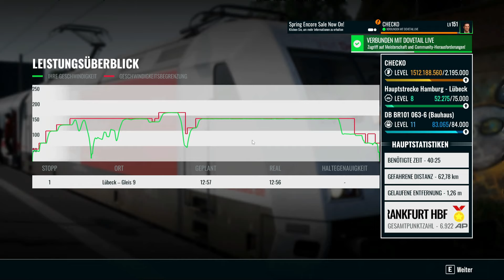TSW4 | F126 | BR101 | HAMBURG - LÜBECK | IC | Lets Play | deutsch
CHECKO-LINKS

- David H.
- Trekker
- Nico K.
- Steffoplays
- Walldi Waldemar
- Thalantyr
- SpaceMonkey6
- Thomas Wiedemann
- Mike Bittner
- DonisSpieleEcke
- Frank Rossdeutscher
- Son of Odin
- Zecke Tobias
- Odifixy
- Thodi86
- Thomas Dank
- Bl4cK1mP4cT
- Commander
- Lukas L
- Puhrex
- Christian Köplinger
- WestsachsenLetsPlay
- Speedy86sk
- René Wagner
- Z HD
- Machplaying
- Marco K.
- Saskia Kobe
- Laurens
- Train Gamer
- Remo Markus Schenk
- Lightning McQueen
- RubinowyPL
- siri_modding
- Peter
- Torsten Klejdzinski
- Olaf Olbrich
- Mr Bruhn
- Dein Größter Fan
- BR 430
- Didi zockt
- Luca A.
- Cami der Gamer
- Daniel H.
- LUKAS ALFER
- Tom
- Marcel
- Sebastian
- Zug & ?
- Andremalzwei
- ralle
- Pyro-Lover
- SirRemseck
- Chris W
- Baconbacher
- Graf Lattenschuss
- Lars Bärtschi
- Crystal
- Daarler
- Veit
- Marcel Weier
- Torsten der Schwede
- Seb 195

CHECKOS-TOP-DONATOREN DICKES DICKES DANKE!!!

- Remo
- Jochen Heinen
- SpaceMonkey6
- Trekker 6
- Christian Schröder
- Luca Modding
- Mättu's Ideen
- Markus Barchet
- ZHD
- Commander
- WestSachsenLetsPlay
- Taughnex
- Steffoplay
- Mathias
- Frank Rossdeutscher
- Mike Bittner
- Nico K
- LK
- BR430
- Christian K.
- Mr. Bruhn

- Athenari
- Benni
- catgaming
- Fabtendo X2
- FaPa zockt
- Frank Rossdeutscher
- Gen Goad
- Gumba Dad
- jan-phillipkirsch
- Kurt C. Hose
- Luca A.
- Lukas L.
- Matteo
- Niko K.
- Remo
- Ringo
- Thalantyr
- Tobias
- Tom
- Trekker 6
- WilD_Lix
- ZeckeTobias
- Z HD

CHECKO-SYSTEM

64-GB-Dual Channel DDR4 XMP bei 3.466 MHz

CHECKO-TUTORIALS

CHECKO-PROJEKTE

CHECKO-KAPITEL

bisher noch keine

CHECKO-MUSIK

NCS.io